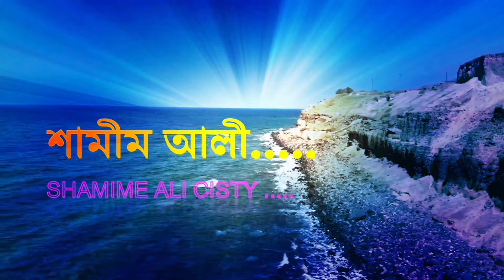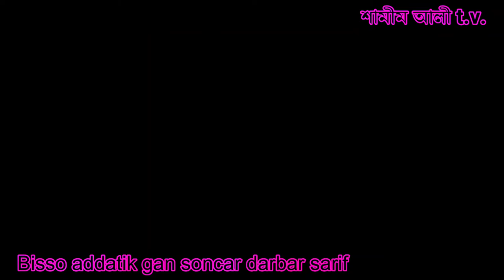আল্লহ সকলের প্রতি সমান বিচারক কিন্ত এটা কেমন বিচার করছেন ( শামীম আলী চিশতী ) ?????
বিশ্ব আধ্যাত্নীক জ্ঞান সঞ্চার দরবার শরীফ  থেকে ইলমেতাসাঊফ এর আলোচনা  ... ?